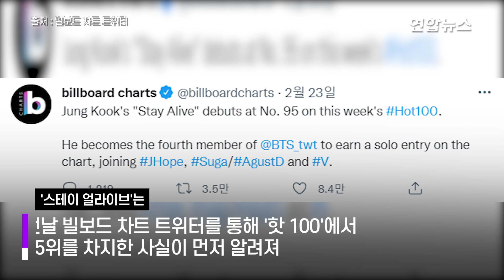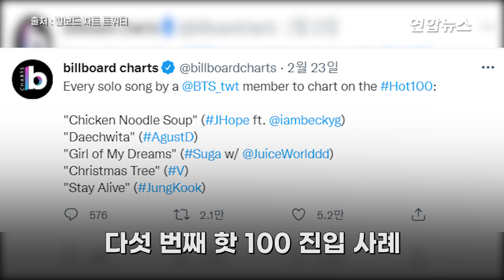빌보드 차트 어디어디 올랐나?…BTS 정국 '스테이 얼라이브' / 연합뉴스 (Yonhapnews)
빌보드 차트 어디어디 올랐나?…BTS 정국 '스테이 얼라이브'
    (서울=연합뉴스) 그룹 방탄소년단 정국이 부른 웹툰 '세븐 페이츠 : 착호'(7FATES: CHAKHO) OST '스테이 얼라이브'(Stay Alive)가 빌보드 메인 싱글 차트 '핫 100' 외에도 다양한 세부 차트 진입에 성공하며 흥행에 성공했습니다.

    빌보드가 23일(이하 현지시간) 발표한 최신 차트에 따르면 이 노래는 '디지털 송 세일즈' 6위, '빌보드 글로벌'(미국 제외) 8위, '빌보드 글로벌 200' 13위, '월드 디지털 송 세일즈' 1위, '빌보드 캐나디안 핫 100' 74위를 각각 기록했는데요.

    '스테이 얼라이브'는 전날 빌보드 차트 트위터를 통해 '핫 100'에서 95위를 차지한 사실이 먼저 알려졌습니다.

    방탄소년단 멤버 솔로곡으로는 제이홉 '치킨 누들 수프'(Chicken Noodle Soup), 슈가 '대취타'·'걸 오브 마이 드림스'(Girl of My Dreams), 뷔 '크리스마스 트리'(Christmas Tree)에 이어 다섯 번째 핫 100 진입 사례였는데요.

    이 노래는 몽환적이면서도 웅장한 분위기를 담은 곡으로 슈가가 프로듀싱하고 정국이 노래를 불러 관심을 모았습니다.

    영상 : 빅히트·빅히트 뮤직·유튜브 HYBE LABELS·빌보드 차트 트위터